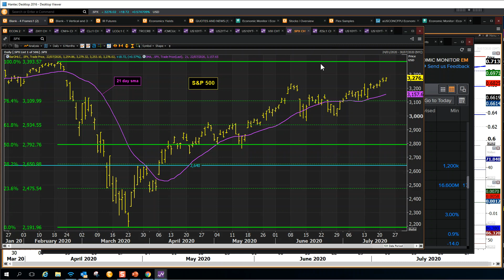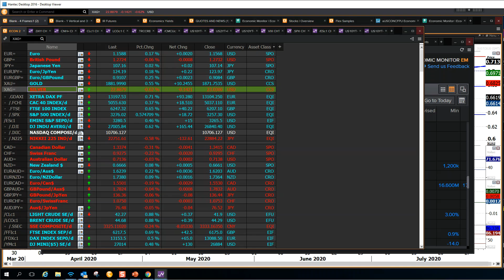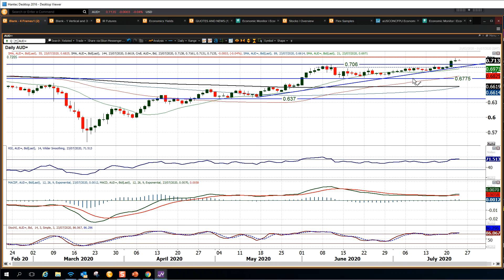Market Commentary - Hantec Markets 23/07/2020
What is the outlook for major markets today?
The chart of the day is Aussie dollar.